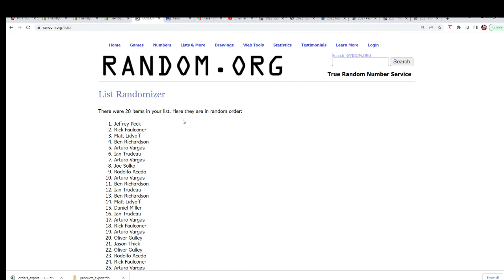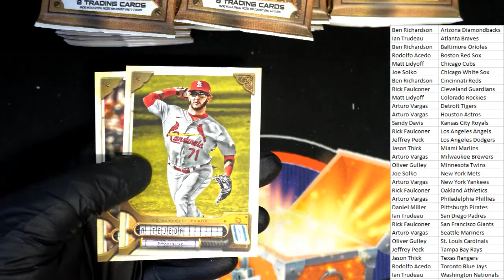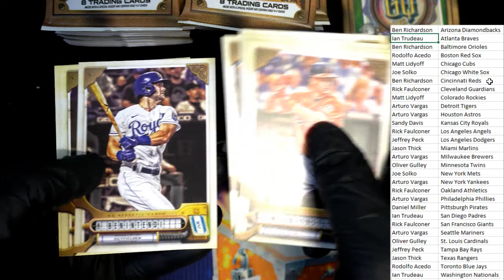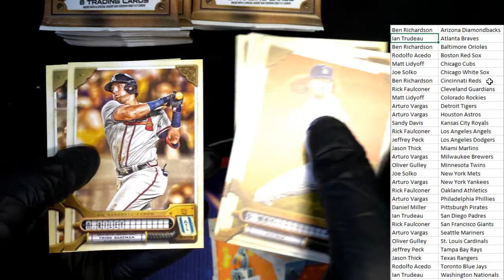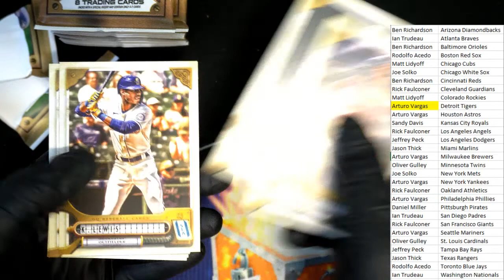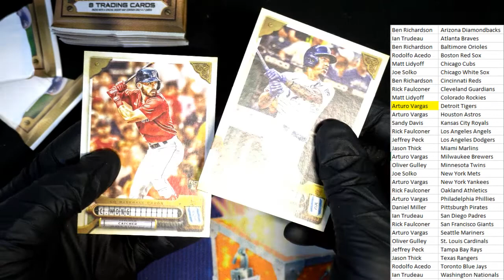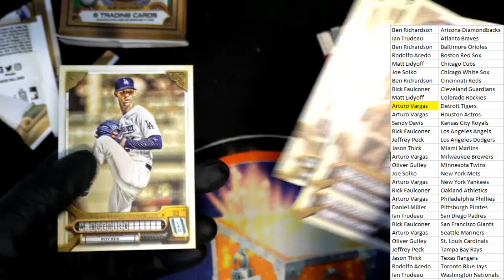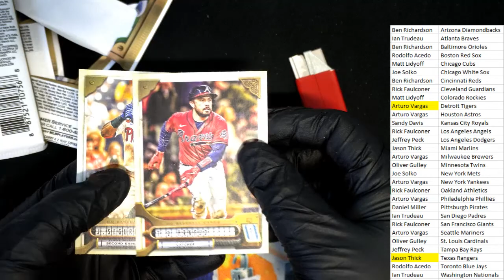2022 Topps Gypsy Queen Baseball Hobby Box ID 22TOPSGQPYT139